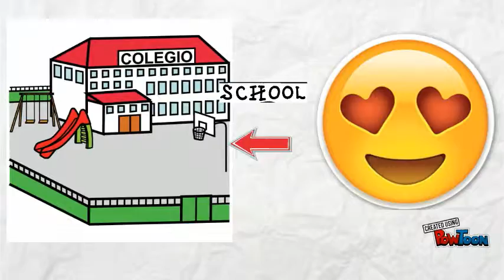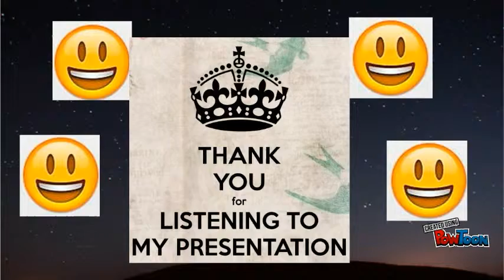trinity 4 exam preparation